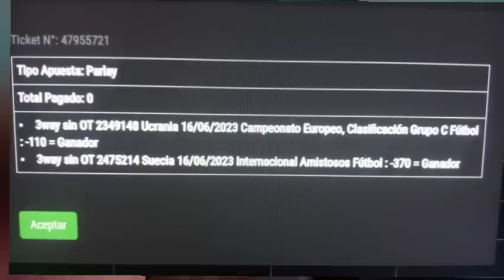Tu parley Fijo KJ, información deportiva para jugar Fútbol, NFL, NBA y HOCKEY 17-06-2023